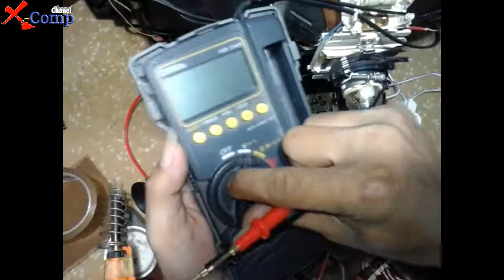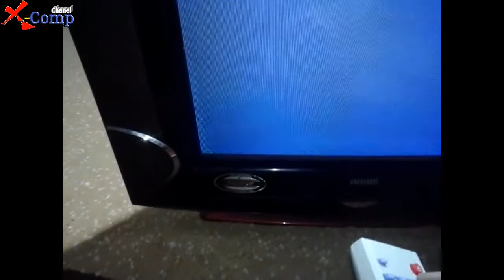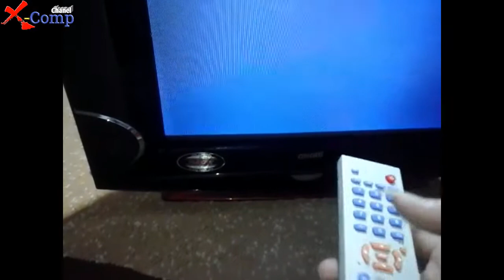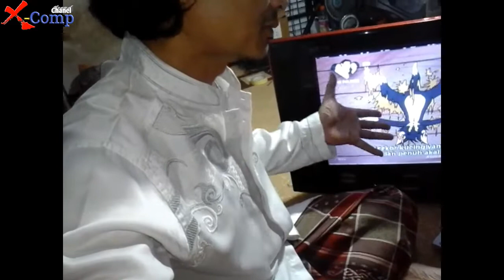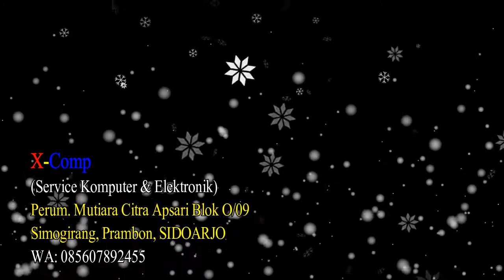Cara Pasang Mesin TV China WCOM padaTabung Slim 21" AKARI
TV Akari 21" Slim diganti dengan mesin TV China (WCOM)

Perlu diperhatikan sebelum Mesin TV China dipasang :
1. Pastikan Hambatan Liltan Horisontal Defleksi (Yoke) antara
    (1,8-2,8) Ohm
2. Jangan sampai terbalk saat memasang Kabel Yoke
     VERTIKAL & HORISONTAL
     jika terbalik gambar akan terbalik Verikal / Horisontal
3. Pastikan Socket Board RGB sama (Pin pada Kaki-kakinya)
4. jangan lupa pasang kabel Ground pada Board RGB
5. Jangan tertukar Pasang Kabel Power dengan Degousing
6. Atur Trimport pada mesin TV untuk mengatur Gambar
    (Lebar gambar, Cembung Gambar)

Demikian semoga membantu & bermanfaat
Terima Kasih,